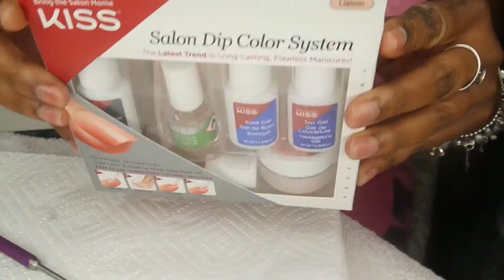Testing kiss salon dip color system diy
Hey y'all!

This was my first time using any dip system and it won't be the last. I figured if I could get the more affordable dip system like Kiss to work I could make any of them work. I will give an update on how long it lasted soon.